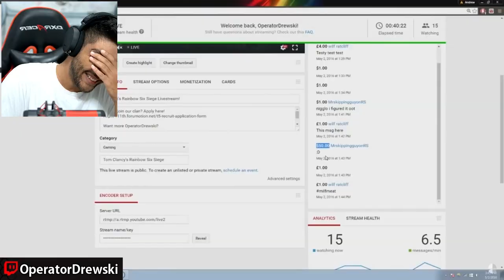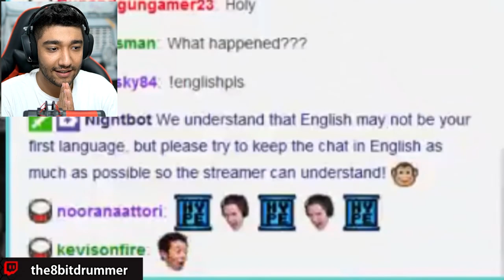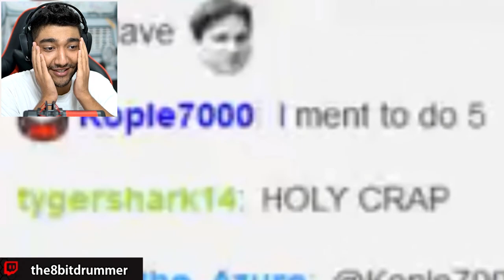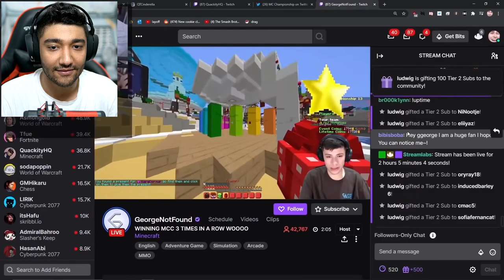دونیت های اشتباهی و ریفاند های عجیب استریمرهای معروف❌😰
دونیت های اشتباهی و ریفاند های عجیب استریمرها